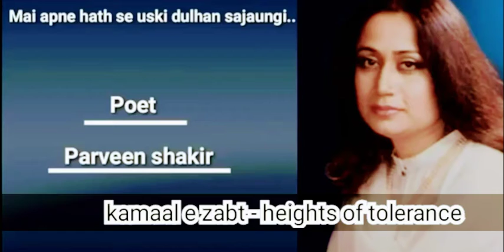Broken 💔😢💔💔|| Sad Love shayari 💔